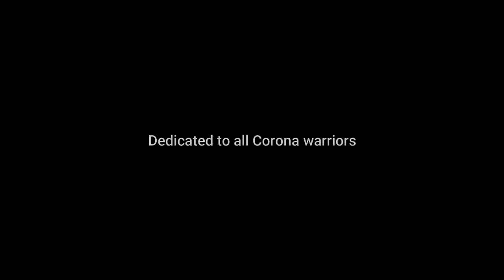Bharat Ek Sath Hai | Inspired by sonu sood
Pahla Qadam Film Production Present

This is video about covid19 awareness and unity of our india during this lockdown and tribute to our corona warriors those who are suffering for our safety this video is all about positive vibes. stayhome_staysafe. Jai hind.